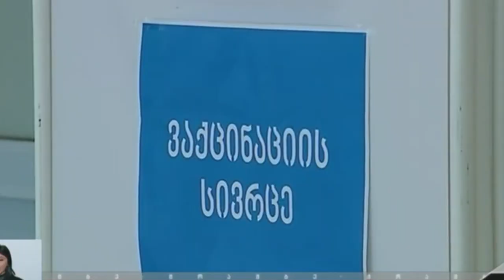Վրաստանում կան կորոնավիրուսի հինգերորդ ալիքի բոլոր նախանշանները